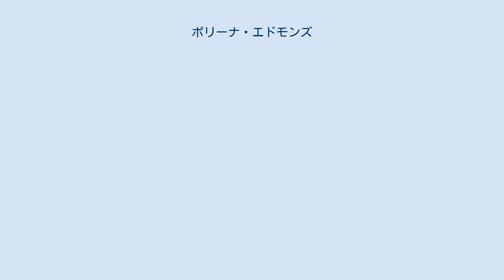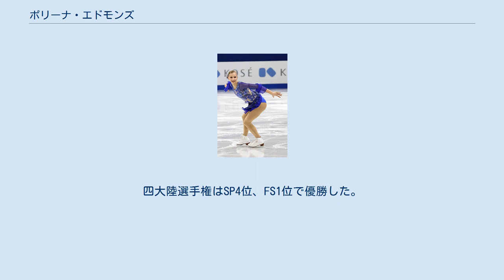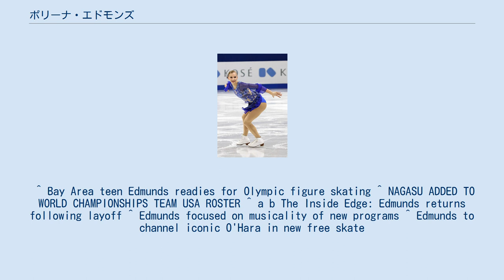ポリーナ・エドモンズ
ポリーナ・エドモンズ(英語: Polina Edmunds, 1998年5月18日 - ) は、アメリカ合衆国のフィギュアスケート(女子シングル)選手。
 2014年ソチオリンピックアメリカ代表。
2015年四大陸選手権優勝。
 生まれて20ヶ月でスケートを始め、2歳半でスケートのレッスンを受け始める。
2013年の全米選手権のジュニアクラスで優勝。
 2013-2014シーズン、ジュニアグランプリシリーズに参戦し2連勝。
ジュニアグランプリファイナルでは4位。
全米選手権はシニアクラスに初参加し銀メダルを獲得し、ソチオリンピックの代表に決まった。
シニアの初めての国際大会となったオリンピックではSP、FS共に自己ベストを更新し9位に入った。
 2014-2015シーズン、全米選手権では4位となるも3位のカレン・チェンが年齢制限によりシニアの国際大会には出場できないため、四大陸選手権と世界選手権の代表に選ばれた。
四大陸選手権はSP4位、FS1位で優勝した。
 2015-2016シーズン、全米選手権ではSPで1位、FSでは2位で銀メダルを獲得した。
四大陸選手権は、新しいスケート靴に慣らす時間が足りなかったため欠場。
世界選手権は右足舟状骨の骨挫傷を理由に欠場した。
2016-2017シーズンは前述の理由で、すべての試合を欠場した。
 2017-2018シーズン、フィンランディア杯に出場、13位になる。
 2020年7月15日、引退を表明。
 ^ Bay Area teen Edmunds readies for Olympic figure skating ^ NAGASU ADDED TO WORLD CHAMPIONSHIPS TEAM USA ROSTER ^ a b The Inside Edge: Edmunds returns following layoff ^ Edmunds focused on musicality of new programs ^ Edmunds to channel iconic O'Hara in new free skate